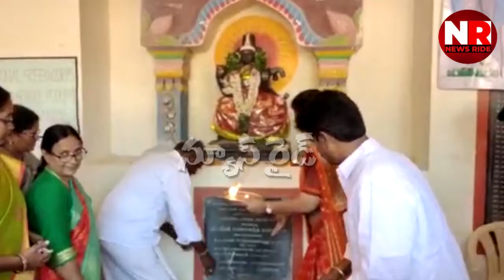MLA RK Roja Celebrates AP CM Jagan Birthday Celebrations with School Students | News Ride